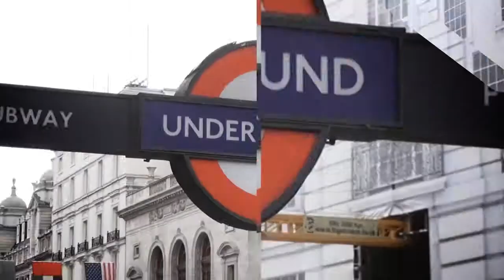1.28 Key For EUR/USD - 30.05.2013 - Dukascopy London Direct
It is all quiet on the Eurozone front as the Fed and Bank of Japan grab investor's attention.  In this edition of London Direct, Craig Erlam from Alpari casts his expert eye over the market moving stories.